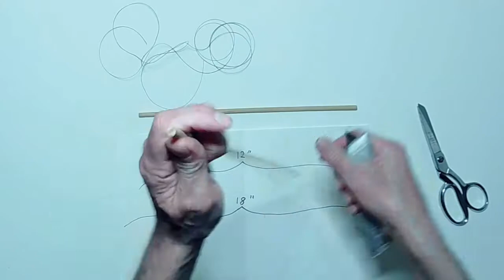Kay's Workshop: Let's Make A Kite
It's Spring Time, it's KITE TIME!